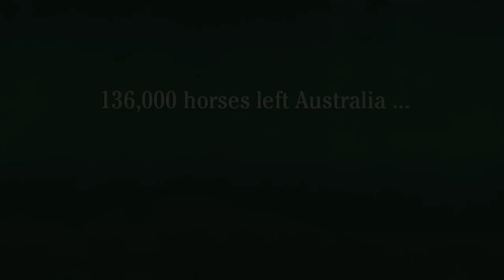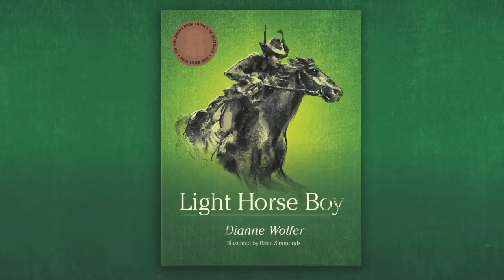Light Horse Boy trailer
From the book 'Light Horse Boy' by Dianne Wolfer
with illustrations by Brian Simmonds (published by Fremantle Press)

ACKNOWLEDGEMENTS

Jim/narrator:  Brendan Polain
Newsreader:  James Foley
Voice production:  Ted Walker, Radio Fremantle
Photos:  Albany Public Library
Music ("String Quartet No.1 in A Major — 1. Moderato-Allegro; 2. Andante con moto" by Alexander Borodin)
Directed by James Foley

CLASSROOM EXPRESS BLOG